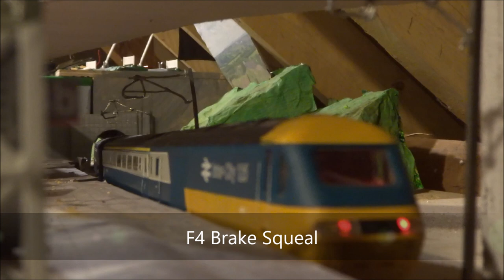Intercity 125 DCC Sound Demo (MTU) - Hornby Class 43 TTS Sound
Hornby Intercity 125 TTS (DCC Sound) Demonstration (fitted to both power cars)
OO Gauge DCC TTS Sound Video performed on a previously-ringfield Hornby Intercity 125 Class 43 (253).
Speaker: Standard as supplied
Intercity 125 Version: Modified Hornby R.069 from 1980s fitted with LED Lighting, CD Motor and DCC Sound.
Notably a smoother speed start was achieved on a non-sound decoder, though the speed decrease was similar...
F0 Directional Lighting
F1 Engine Start/Stop
F2 Horn High-Low
F3 Horn Low-High
F4 Brake Squeal
F5 NOTCH Up
F6 NOTCH Down
F7 Return to IDLE
F8 Thrash
F9 Cold Start Override
F10 Compressor
F11 Cab Door Slam
F12 Fan
F13 Horn Long High
F14 Horn Long Low
F15 Primer
F16 Slow Flange Squeal
F17 Driver's Safety Device (in Cab)
F18 Horn Short Low
F19 Horn Short High
F20 Windscreen Wipers
F21 AWS Test (in Cab)
F22 Fire Bell Test
F23 Guards Whistle
F24 Guard to Driver Buzzer (in Cab)
F25 Cab Interior Lighting (Orig. F1)
NOTE: 1:57 - Stall on point so sound temporarily switched off on one power car.

NOTE: All comments will be held for review on future videos until further notice due to spam comments which are apparently 'dangerous' and have hacked channels in the past.
The models and equipment used in this video are not suitable for anyone under the age of 14. Filmed on My OO Gauge Loft Model Railway (most videos), a modern image / present day layout controlled by DCC.